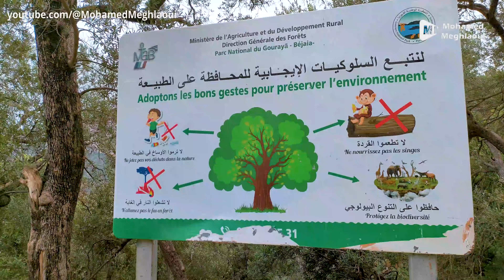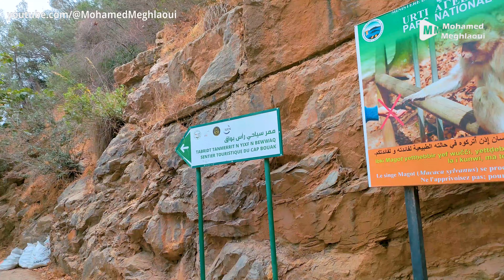شاطئ زيقواط ببجاية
شاطئ زيقواط بجاية
Plage les Aiguades Béjaïa
كاب كاربون
cap Carbon
رأس كربون
يما قورايا
Yemma Gouraya
tichy
تيشي
الحظيرة الوطنية لقورايا
الجزائر
Algérie
Algeria
JSK
JSMB
MOB